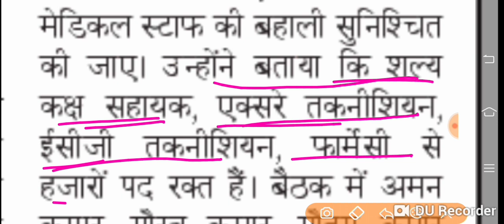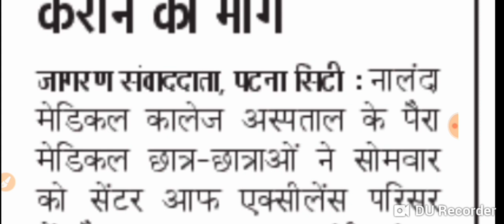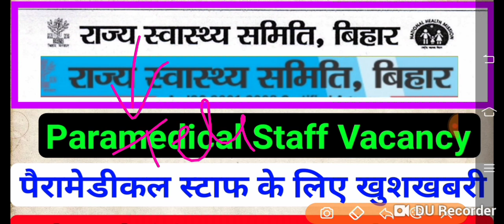बिहार स्वास्थ्य विभाग New Vacancy/Bihar Lab Technician Result/SHSB lab Technician 222 result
Fast Information Lab Technician

Lab technician vacancy 2021/lab technician job/health department lab technician vacancy/medical Job